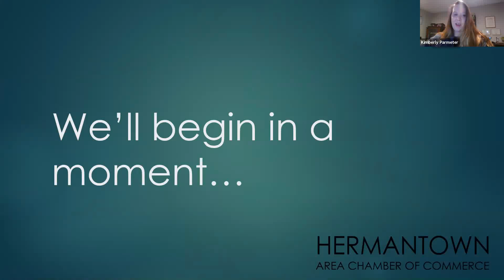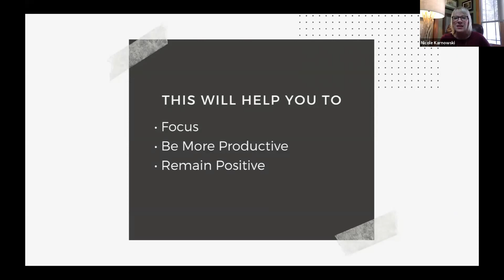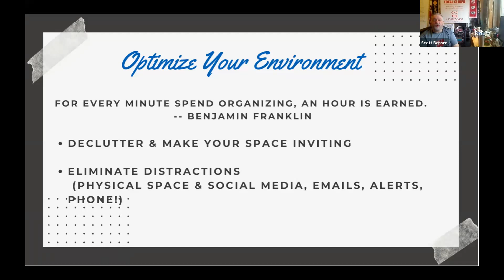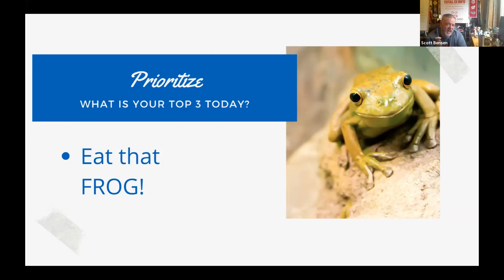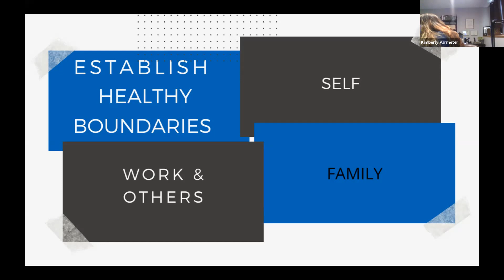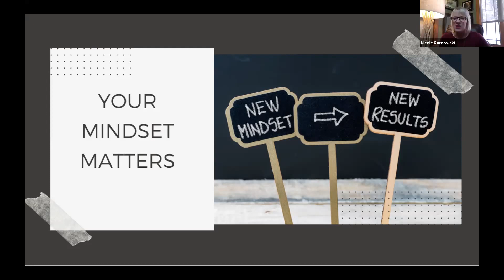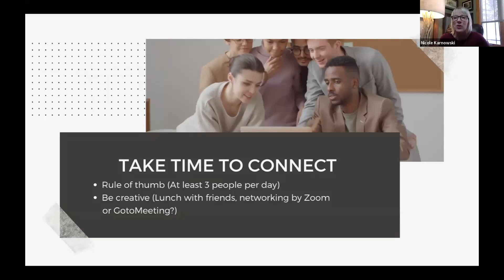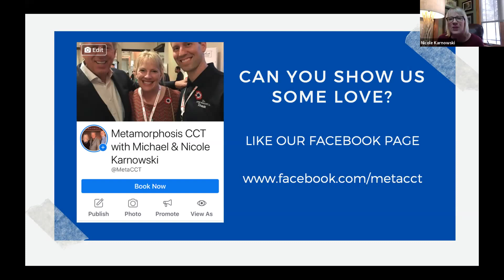Motivational Monday with Nikki Karnowski, Metamorphosis CCT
Nikki Karnowski from our member Metamorphosis CCT leads a small group in 7 tips to help you focus, be productive and remain positive when working from home.